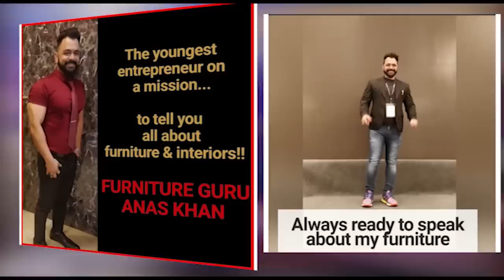Amazing wood carving bed | Lakdi per khubsurat nakkashi | Furniture Guru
Regards,
Team Anas.